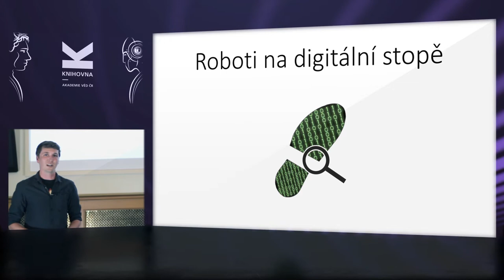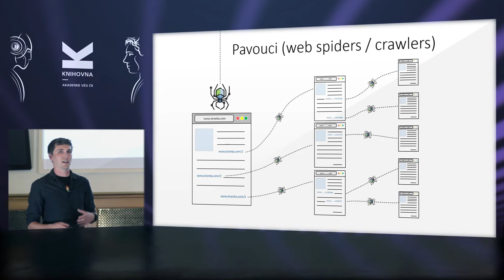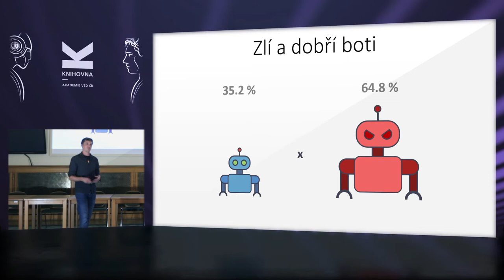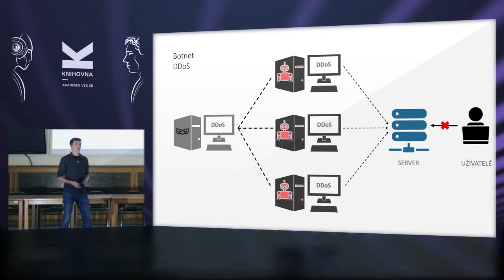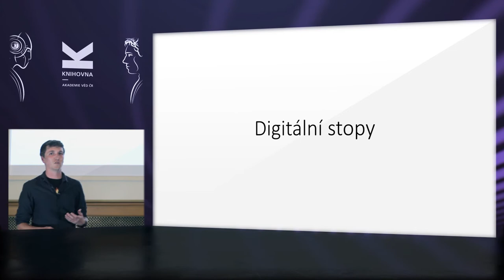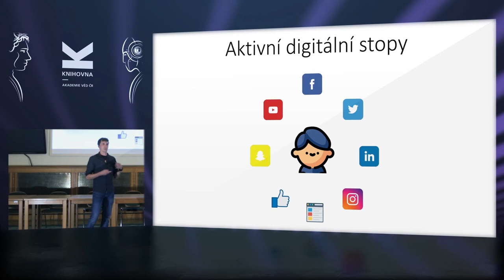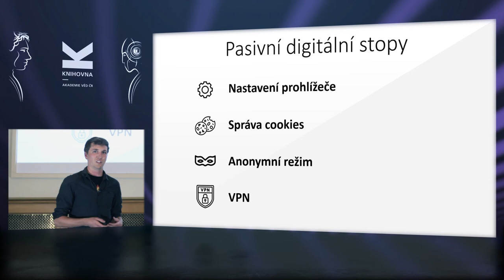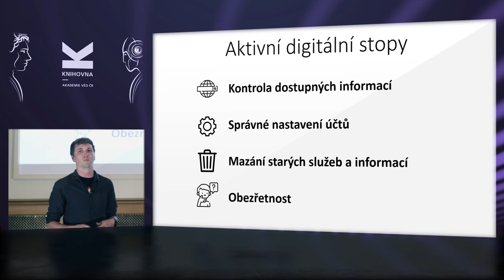Roboti na digitální stopě (Jakub Skoček) - Noc vědců 2020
Téměř 40 % veškerých aktivit na internetu dnes mají na svědomí roboti. Pomáhají nám při vyhledávání informací, správě webových stránek či zajišťují technickou podporu prostřednictvím interaktivního chatu. Ne všichni roboti však byli naprogramováni, aby pomáhali. Mohou sloužit například ke sběru informací o uživatelích, či k jejich hodnocení. Nejen z tohoto důvodu je dobré znát a dávat pozor na svou digitální stopu, kterou na internetu zanecháváme.